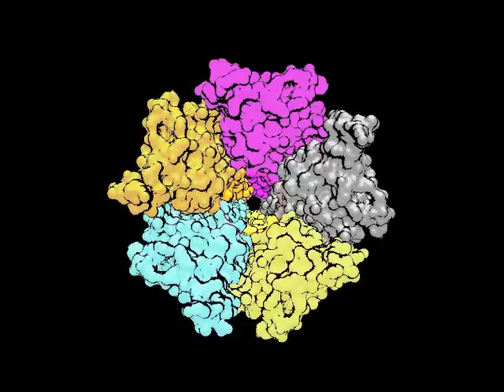Electrostatics in the GLIC channel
An animation of the electrostatic field around GLIC was generated using BioBlender followed by post-processing in our in-house UnityMol tool. The movie illustrates the flow of electric field lines through the ion channel.
This is supporting material for the article "Modeling complex biological systems: From solution chemistry to membranes and channels" by Benoist Laurent, Samuel Murail, Franck Da Silva, Pierre-Jean Corringer, and Marc Baaden published in Pure and Applied Chemistry ASAP